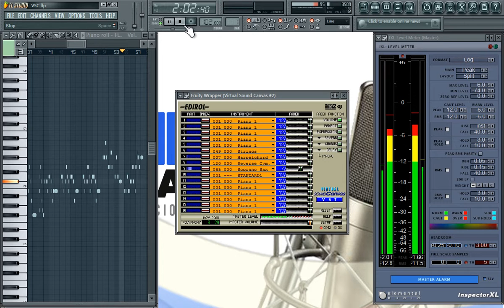EDIROL SOUNDCANVAS | Curso Profesional de Produccion Musical a Distancia